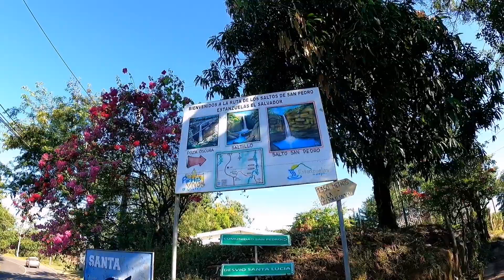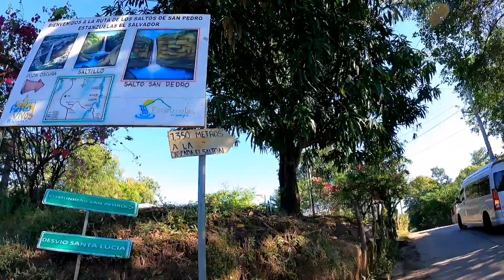CASCADA SALTO DE SAN PEDRO EN ESTANZUELAS, EL SALVADOR🇸🇻